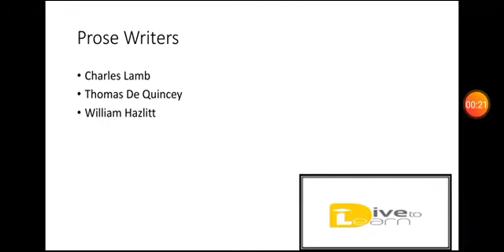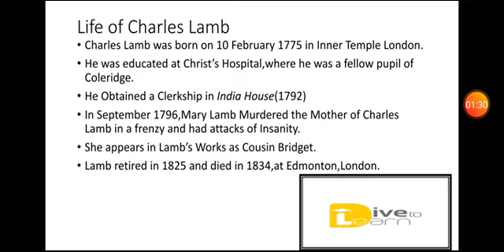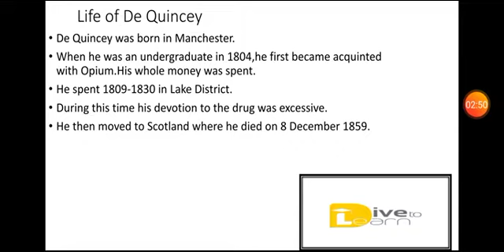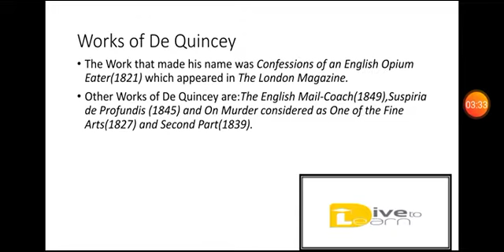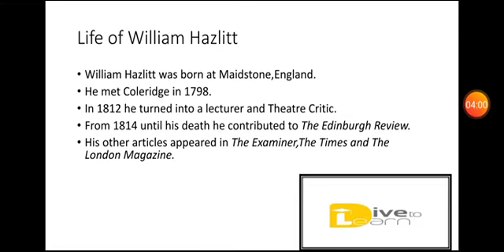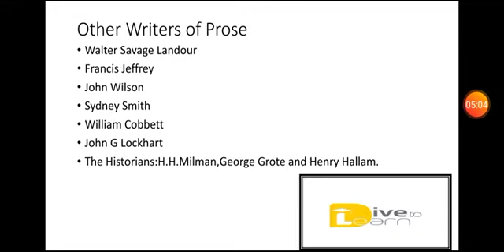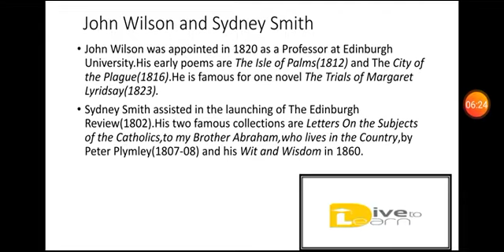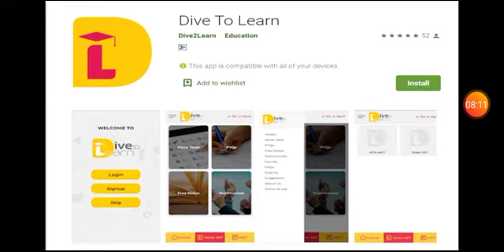NTA NET English ROMANTIC AGE:Part 3( MISCELLANEOUS PROSE)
In this video I am going to discuss with you the Miscellaneous Prose Writers of The Romantic Age.These include CHARLES LAMB,DE QUINCEY AND Various others as well.Do like the video,Subscribe to our Channel and Dive to Learn.